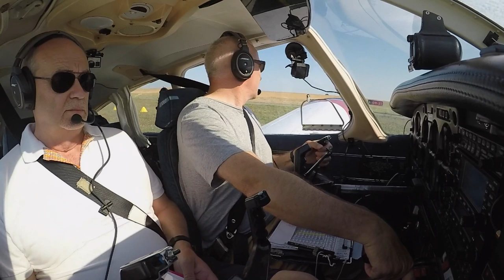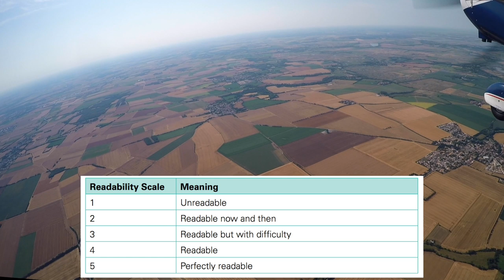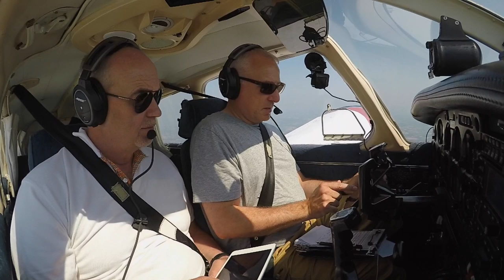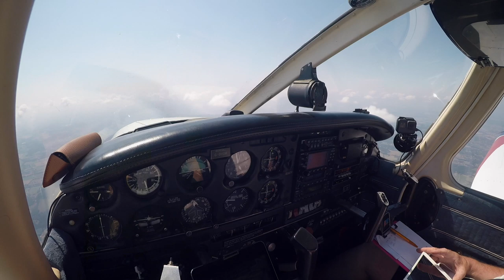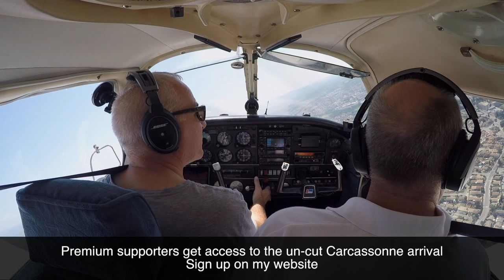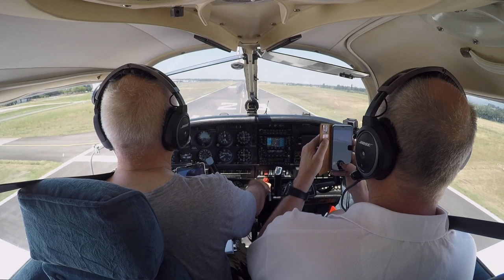Am I CLEARED to enter controlled airspace, or NOT?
Part 3 of my 2019 Europe adventure sees us depart La Rochelle and land at Carcassonne.

On this flight we transit various Class D and Class C airspace on track for the south of France.    We use the 'readability' scale to communicate difficult reception, and I get one of those implied clearances to enter controlled airspace, that I decide to double check.

Premium supporters can also watch un-cut versions of my take off and landing, and study my GPS tracks and flight plan.

1 GoPro Hero 5 Black
3 GoPro Hero 4 Silver
1 GoPro Hero 3+
3x GoPro suction cup mounts
MiPilotPro tie down mount (approved to be fitted to G-OR by CAMO under EASA CSTAN)

Editing & Graphics:
FCPX
Apple Motion